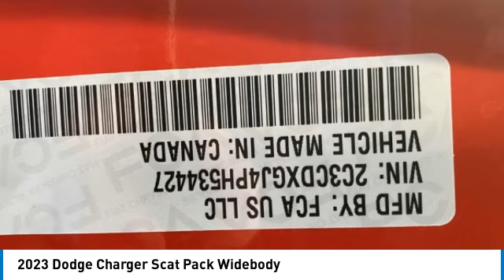2023 Dodge Charger Birmingham AL DO23081A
2023 Dodge Charger Scat Pack Widebody

NOW OPEN! TO KEEP YOU SAFE, WE DELIVER!brbrBUY ONLINE-TEXT-EMAIL-CHAT-PHONE AND WE WILL DELIVER YOUR NEXT VEHICLE TO YOUR DOOR!brbrFROM OUR SALES FLOOR TO YOUR DOOR!brbrIT'S THAT EASY!brbrBlack Artificial Leather, 19 harman/kardon GreenEdge Speakers, Adaptive Damping Suspension, All Speed Traction Control, Auto Adjust In Reverse Exterior Mirrors, Auto-Dimming Exterior Driver Mirror, Black-Edged Premium Floormats, Blind Spot & Cross Path Detection, Blind Spot Memory/Power/Heat Mirror, Body Color Fender Flares, Brembo 6-Pot Fixed Front Caliper Brakes, Driver & Passenger Lower LED Lamps, Exterior Mirrors Courtesy Lamps, Exterior Mirrors w/Heating Element, Flat-Bottom Steering Wheel, Front Overhead LED Lighting, harman/kardon Audio Group, harman/kardon GreenEdge Amp, Heated Front Seats, Performance Shift Indicator, Plus Group, Power 2-Way Driver Lumbar Adjust, Power 2-Way Passenger Lumbar Adjust, Power Front Driver/Passenger Seats, Power Tilt/Telescope Steering Column, Premium-Stitched Dash Panel, Quick Order Package 21V Scat Pack Widebody, Radio/Driver Seat/Mirrors Memory, Rear Armrest w/Cupholder Seat, Scat Pack Logo Nappa/Alcantara Seat, Surround Sound, Ventilated Front Seats, Wheels: 20 x 11 Carbon Black Aluminum, Widebody Competition Suspension, Widebody Package. Odometer is 1440 miles below market average! CARFAX One-Owner. Clean CARFAX.brbrbrPrice amount shown includes Mfg. Incentives, Jim Burke Protection Package, additional incentives can include, (Military, College Grad, Valued Owner or Competitive Owner). Offers, incentives, discounts and financing are subject to expiration and other restrictions. Customer must finance with dealer, see dealer for qualifications and complete details. Consumer has the option to return vehicle within Five Days of original date of sale for A VEHICLE OF EQUAL OR GREATER VALUE. The vehicle must be exchanged or returned during the applicable time period in the same condition as it was upon delivery to the purchaser, subject to normal wear and tear. Pricing does not include dealer add ons. *All mileage shown is approximate. Demonstrations and test drives will alter the original inventoried mileage. While we make every effort to ensure the data listed here is correct, there may be instances where some of the pricing, mileage, options or vehicle features may be listed incorrectly as we get data from multiple data sources.